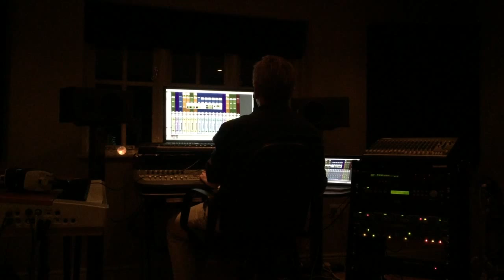"COME OCTOBER" BY DAVID ASK (Written by Chris Eaton)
A teaser for David's new record!  Listening down to vocals in the studio - Recorded in England.